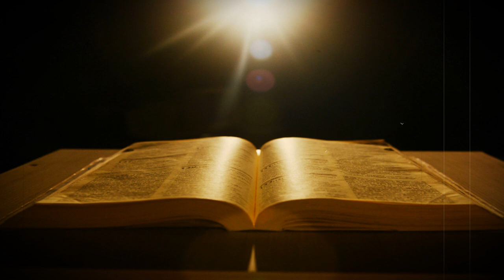Consagração a Nossa Senhora - 12.06.24